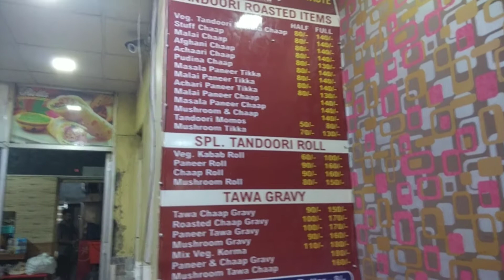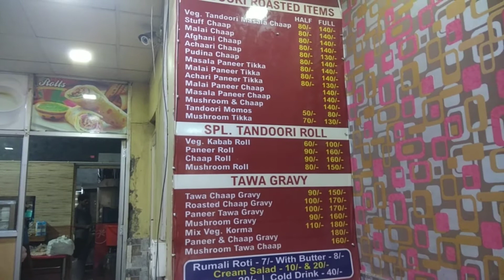Shree Balaji Foods Pandav Nagar East Delhi_Best Shop For Varieties in Chaap